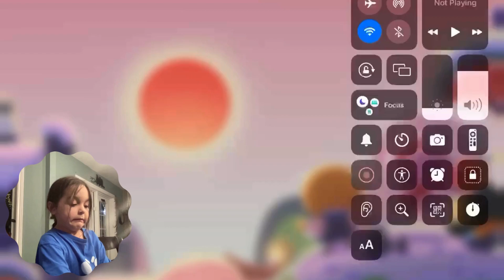We Unlocked Lilac Cookie in Cookie Run Kindom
Shout out OJ for inspiring me to do the videos about Cookir Run Kingdom.